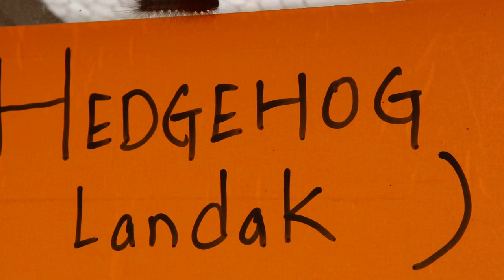সাপ নিয়ে খেলা/ Snakes in malaysia/Cameron Highland Butterfly Park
Snakes in  malaysia/Cameron Highland Butterfly Park